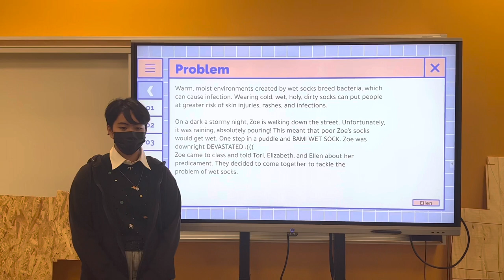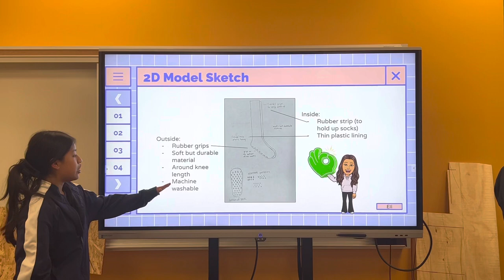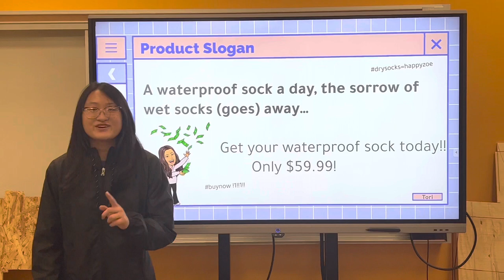Great Waterproof Sock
Social Good Innovation - Pactful